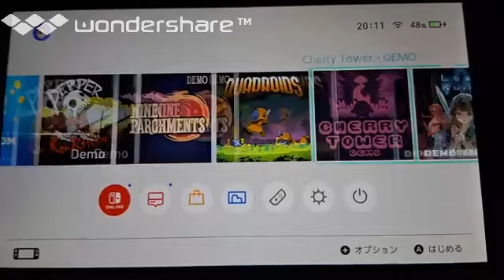[実況]「ロストルーインズ・体験版（NS）」初見プレイ！3回分（スマホ撮影）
最近、撮り下ろしの実況です。スマホで撮影しています。直撮りなので、そういう意味では画質は悪いです。あと、自己満足のプレイなので、クリアを目指している訳ではありません。ご了承ください。ゲームの説明や、攻略法まで、喋りながらのプレイです。ゲームは、個人的にやりたいゲームを やっています。